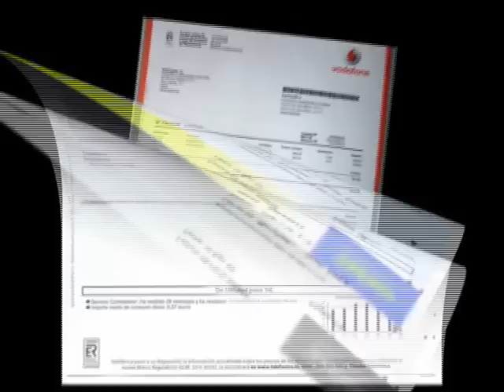La Consejera de Fomento de Castilla-La Mancha visitó La Roda para reunirse con empresarios locales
La consejera de Fomento de Castilla-La Mancha, Marta García de la Calzada, mantuvo un encuentro en la tarde de ayer con el alcalde de La Roda, Vicente Aroca, para conocer el estado de diversas actuaciones urbanísticas del término municipal.